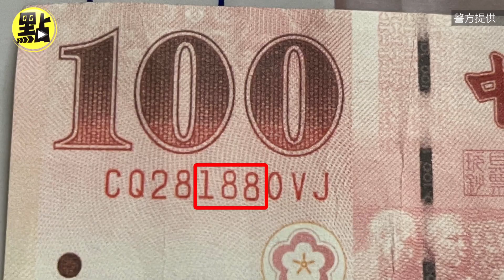【每日必看】外送員夾百元偽鈔找零賺真鈔 發財數字「188」彰南10鄉鎮竄流